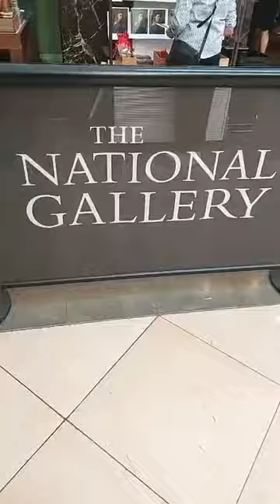THe nationa gallery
The World Encyclopedia
This is a set of high-quality images, we hope you like it